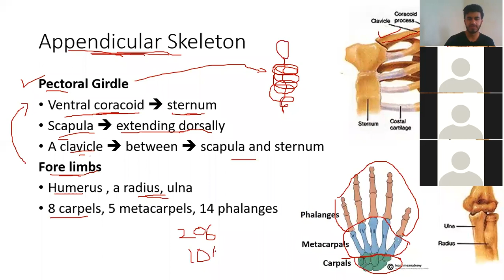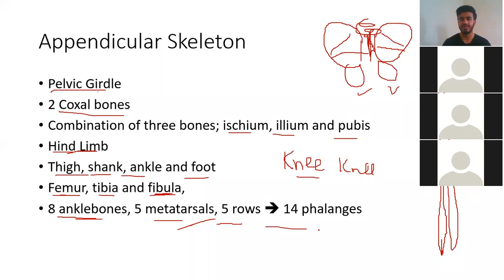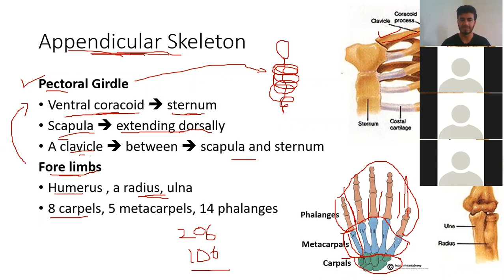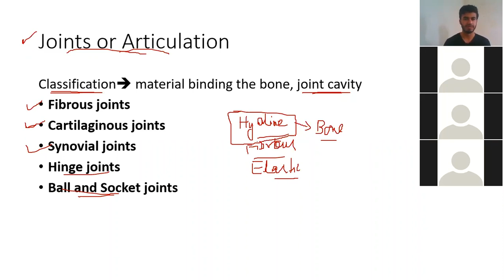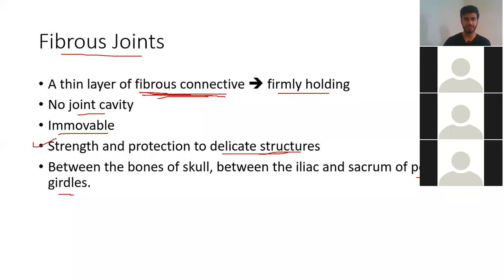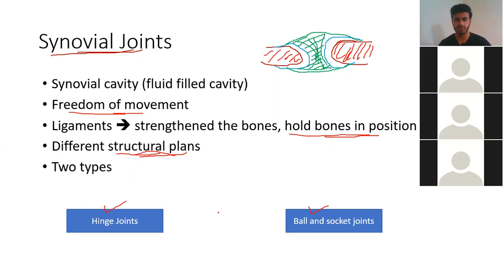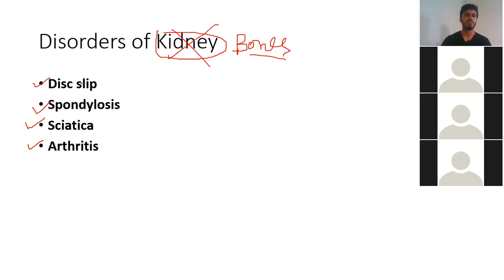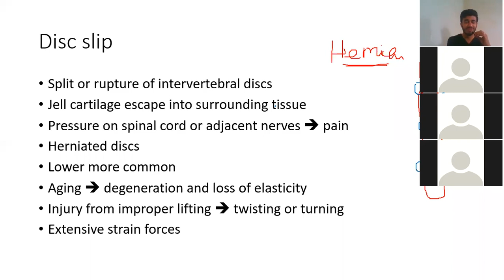3.2 Support and Movement | Lecture 02 | MCAT & ETEA Biology | 2nd Year Biology by Muhammad Yousaf